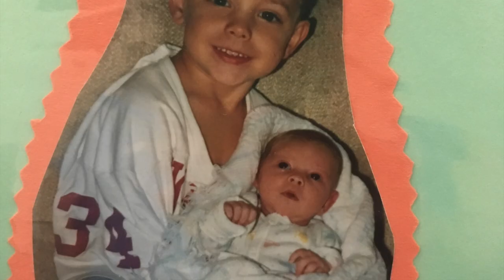32 Weeks and Counting: A Pregnancy Update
We're Grayson and Elyse! Also, be sure to follow us and interact with us through the links listed above!